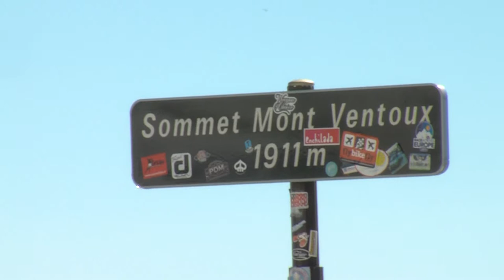op de pedalen 2013 trailer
Een kort impressie van de afgelopen fietstocht naar de top van de Mont Ventoux. zie ook